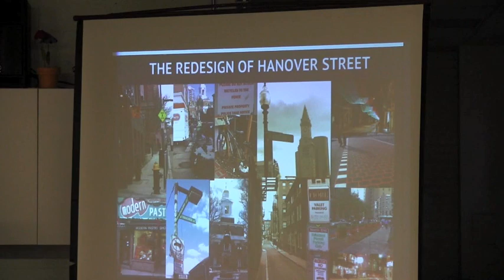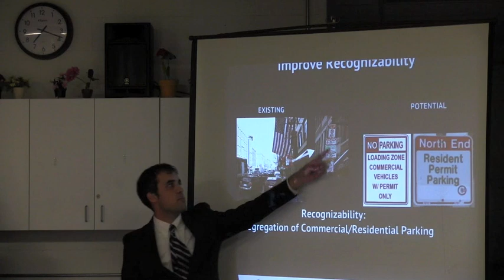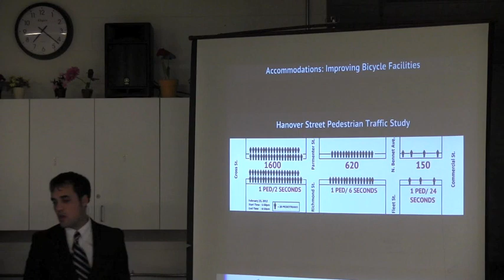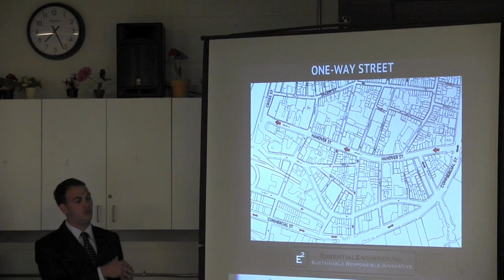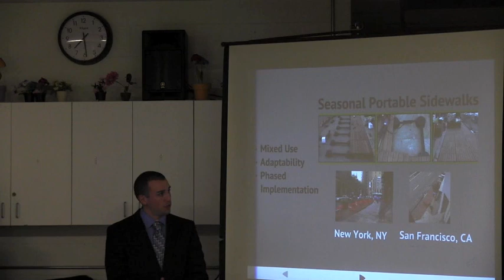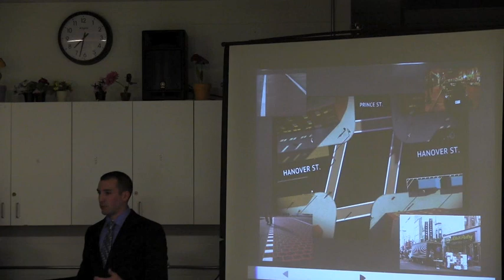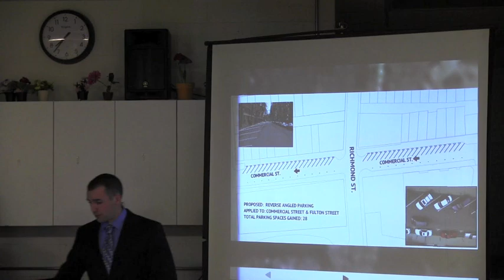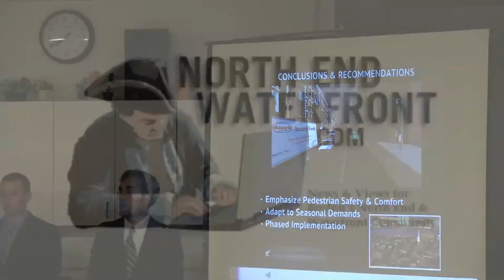2012 04 | Hanover St Redesign - Northeastern Engineering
A group of senior civil engineering students at Northeastern University presented their final study on the controversial task of re-designing Hanover Street at a public meeting held at the North End's Nazzaro Community Center on April 18, 2012.

The team analyzed ideas that have been previously vetted and new unconventional methods used in other cities to complement the past, current, and future needs of the North End from a transportation infrastructure perspective. The Senior Capstone "Essential Engineering" team project is a required course, culminating the students' academic and co-operative experience. The project was assigned and overseen by Northeastern's Dr. Daniel Dulaski, PhD, PE. Participating from Northeastern was Matt Walsh,  Oliver Nowalski, Rodrigo Alonso, Matt Ford, Steve Leeber and Steve Curtin.

The primary issues addressed include traffic congestion as a result of double parking, valet parking, deliveries and a mix of stakeholders: residents, businesses and tourists.

In order to split up the videos from the lengthy meeting, this first video includes the presentation from the Northeastern engineering students.
A second video includes the Q&A session with residents, business owners and public officials including City Councilor Sal LaMattina, State Rep. Aaron Michlewitz and Boston's Commissioner of Transportation, Thomas Tinlin.